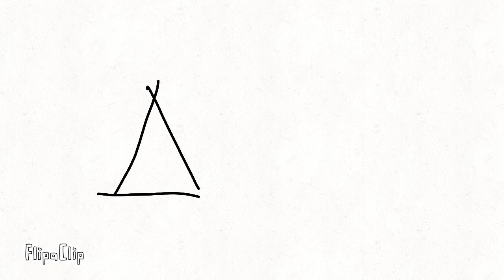it really bad animation I made